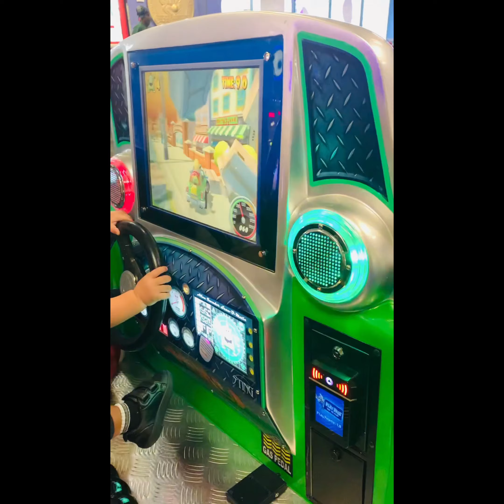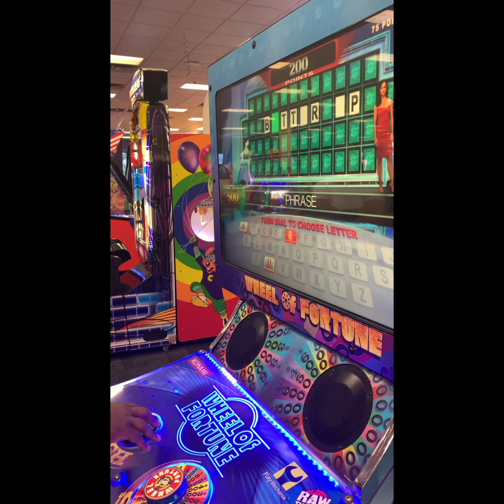Cameron’s Birthday Party pt.2🎊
Baby Cameron celebrates his 1st Birthday Party at Chick E Cheese with family and friends!